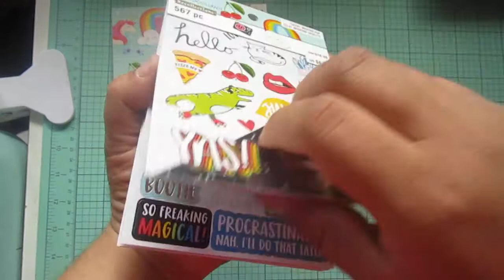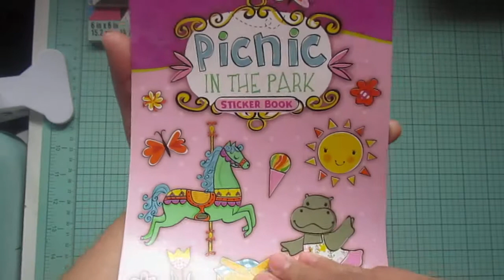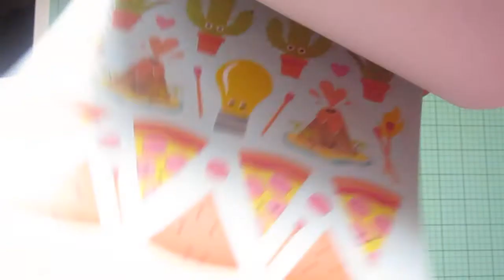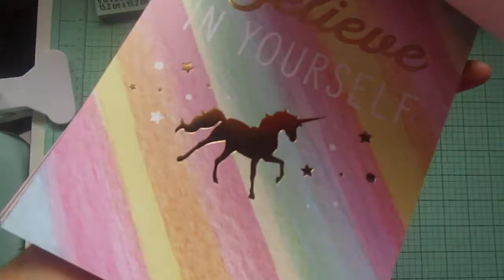MICHAELS HAUL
Hey guys, this is a haul from about 3 weeks ago, i forgot to post. I thought i filmed it when I did laste Tuesday morning and Hobby Lobby hauls